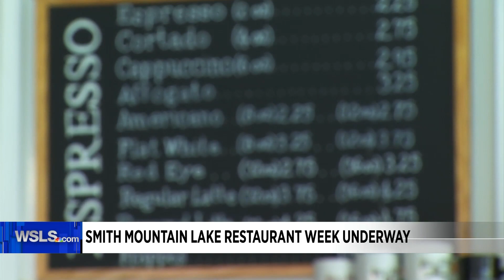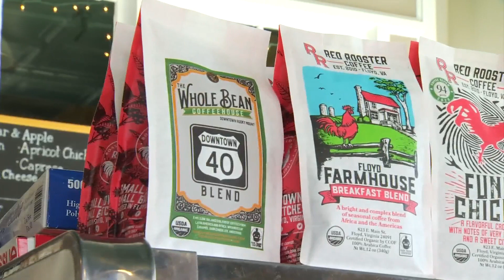Smith Mountain Lake restaurant week underway